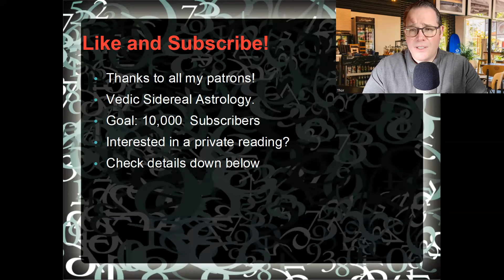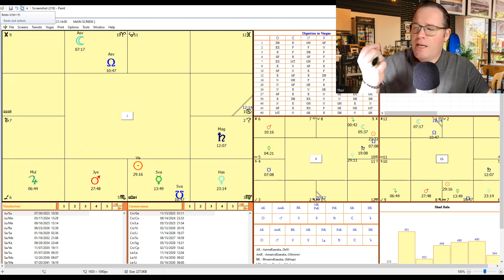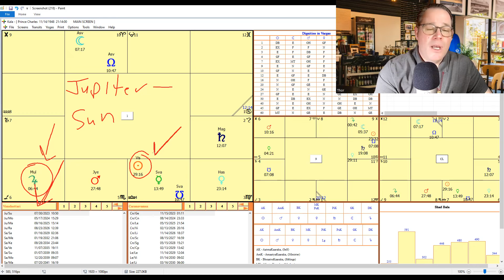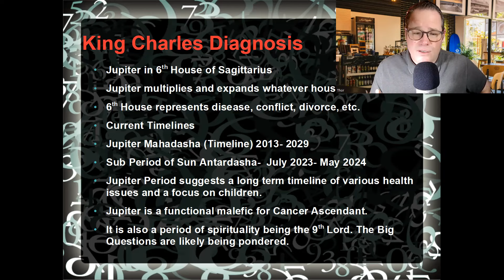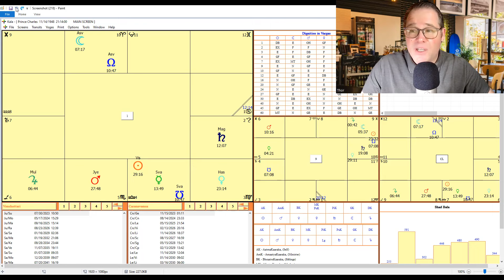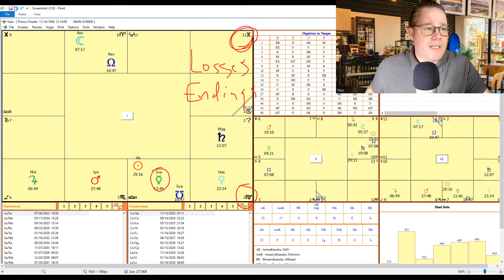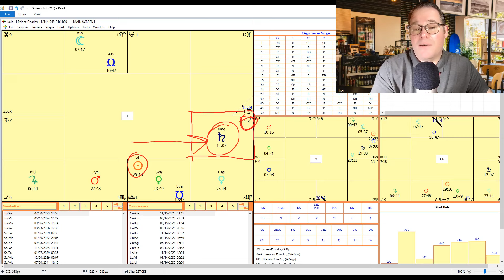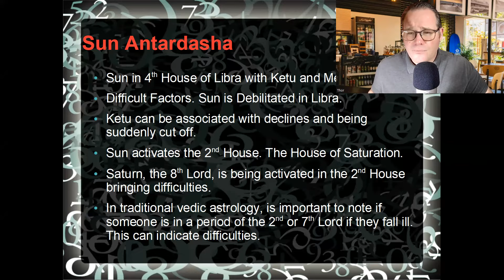King Charles Astrology | The Cancer Diagnosis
In this video, Thor analyzes the astrology chart of King Charles in light of the news of his recent cancer diagnosis.

Your donation is greatly appreciated. Thanks so much for your support!